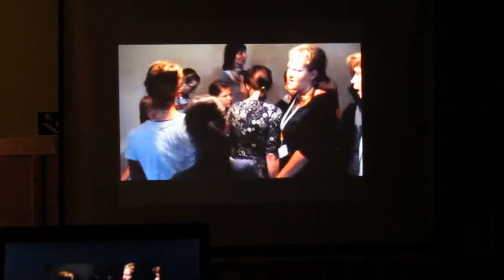DUBENINKI. Podsumowanie projektu "Pieśni naszych ojców"